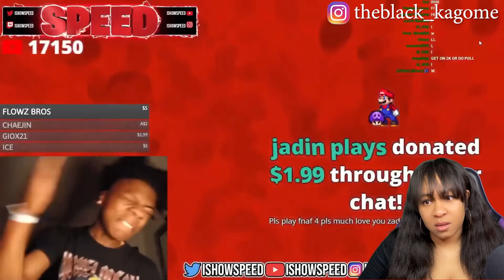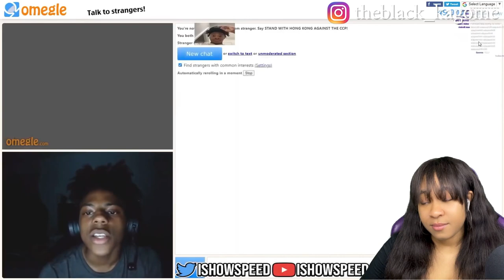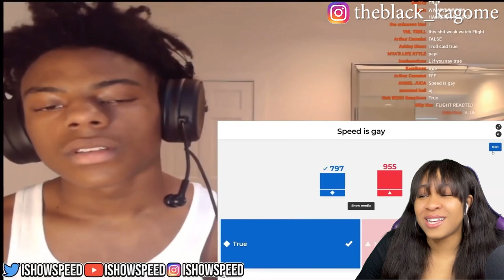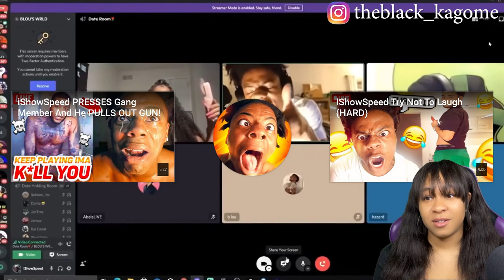BRUH!🤦‍♀️ | ISHOWSPEED FUNNIEST MOMENTS COMPILATION #1 | reaction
✨About me✨
Favorite movie: Titanic
First, anime saw: Dragon Ball
Favorite ice cream: banana split
My personality: shy and introverted
Favorite comedian: Dave Chappelle
Favorite Adultswim show: ATHF
 *favorite episode: Hand Banana 😅
My regrets: I wish I never stopped drawing
First game ever played: EvilZone on ps1
Favorite season: Fall 🍁
Favorite food: Tacos and rice 🌮
Favorite Hobbie: I have a lot!🥴
Favorite music: indie, house, Lofi, electronic, R&B/Soul